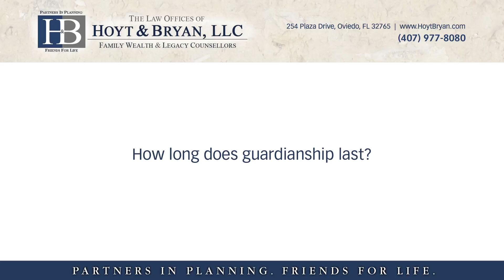How long does guardianship last?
How long does guardianship last? | The Law Offices of Hoyt & Bryan, LLC | Family Wealth & Legacy Counsellors | Partners in Planning.

There are different types of guardianship. Guardianship of a minor child lasts until the age of majority, which is 18. Guardianship of an incapacitated person lasts for that person's lifetime, or until they are no longer determined to be incapacitated.